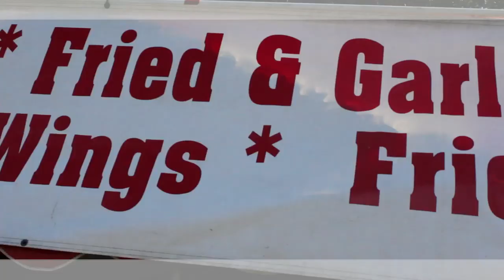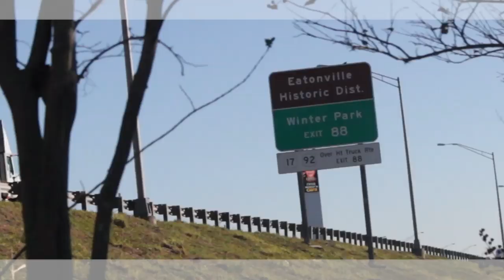M.O. "LIKE ME" Feat. TURBEEZY & LIL ROCKY (OFFICIAL VIDEO)